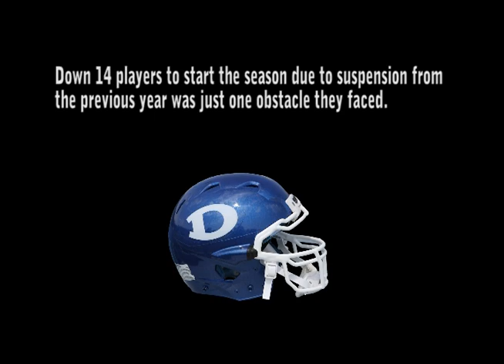"So What"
"So What" is the motto the Dover Senators football team went by this past season. To learn all about it, please check out the video.

"So What" written and performed by Marty
Produced by Murph & Marty
Certified Hits / HiDef Music Productions, LLC